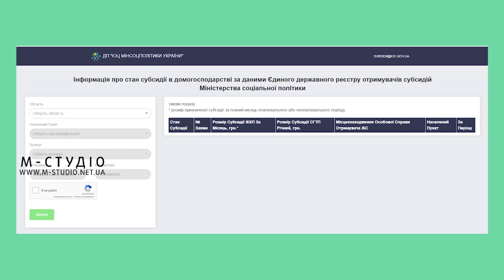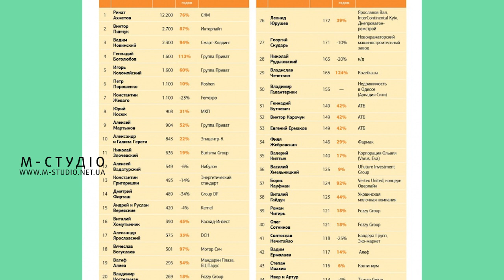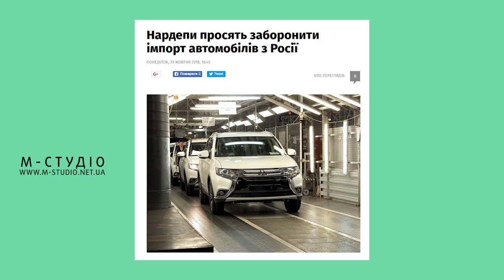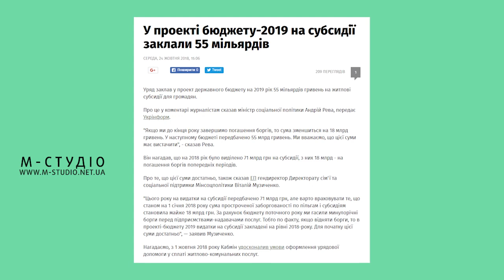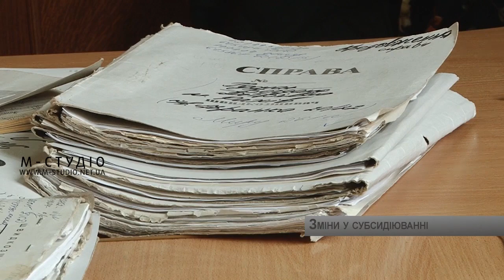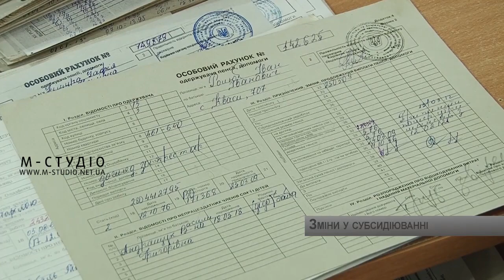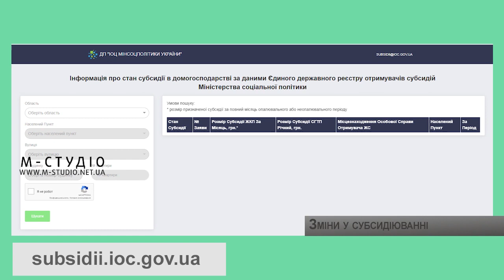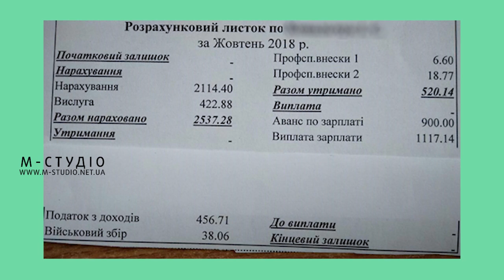Бізнес файл. 9 листопада 2018 р.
Хто найбагатший в Україні та чому їх статки зростають швидше за ВВП, імпорту автівок з Росії – ні! – вимога  народних депутатів від Закарпаття, зміни у субсидіюванні та скільки утримують із доходів  громадян – про ці  та інші актуальні теми у черговому випуску програми "Бізнес файл". Як завжди, на телеканалі "М-Студіо" о 20 годині четверга.